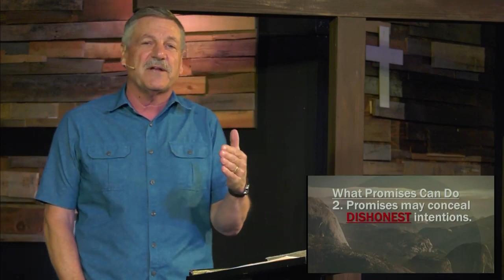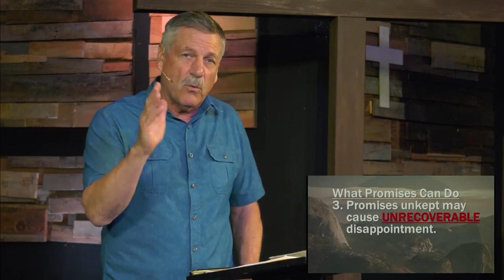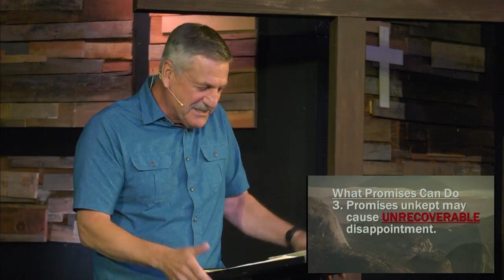UNSHAKEABLE - #4 Promises (Ruth 1)